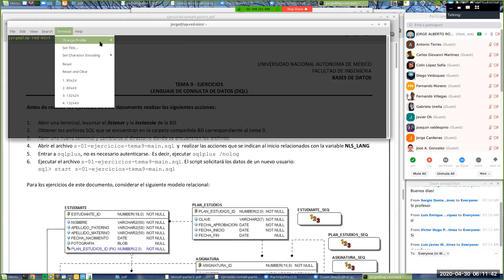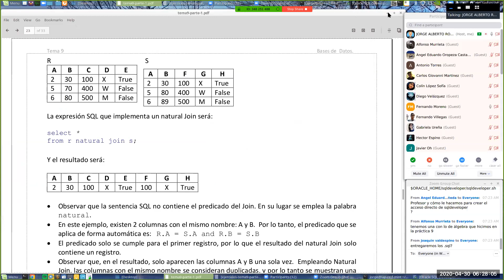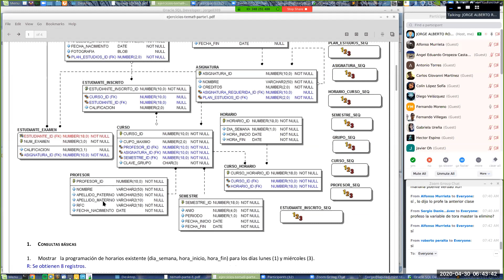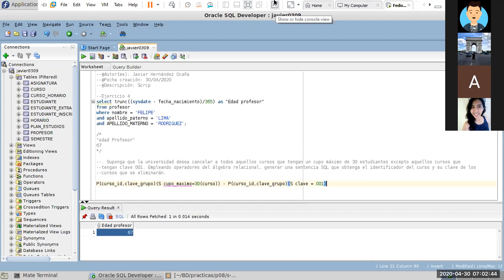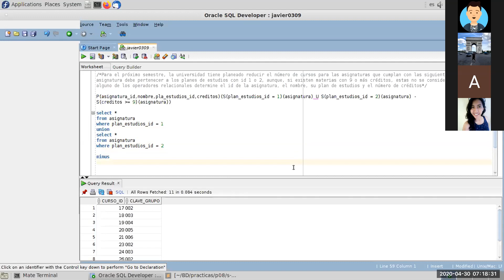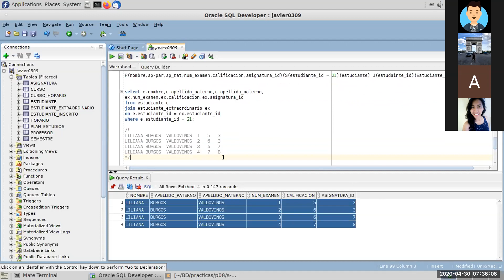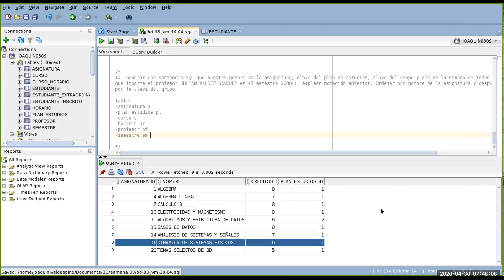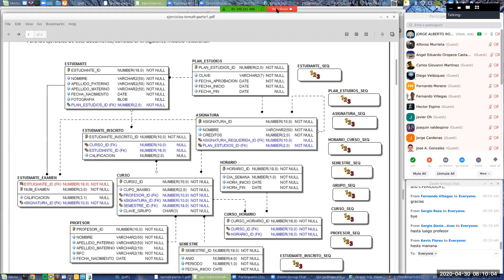BD-PLAN-16-CLASE-15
Clase de ejercicios:
-Algebra relacional
-Joins